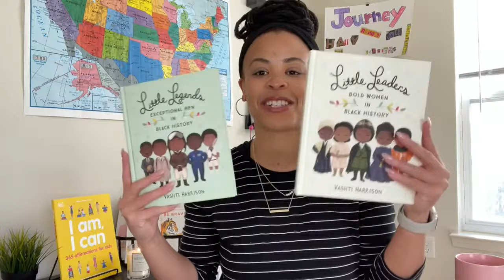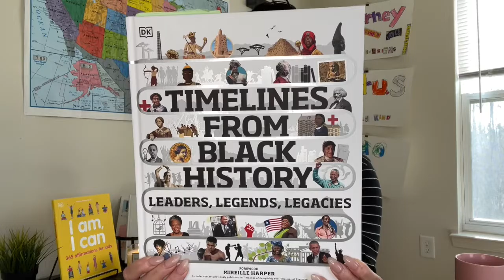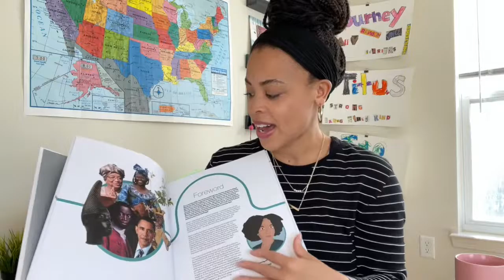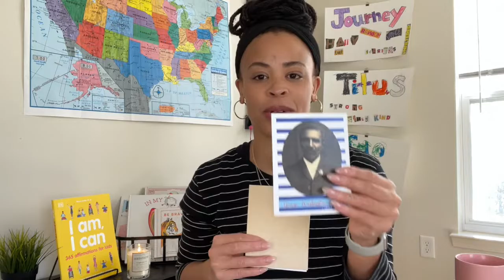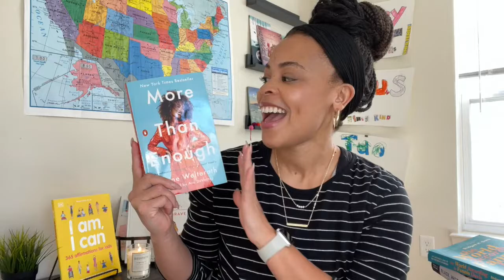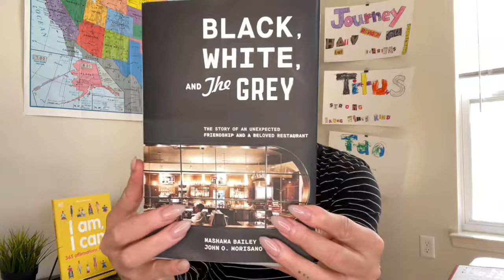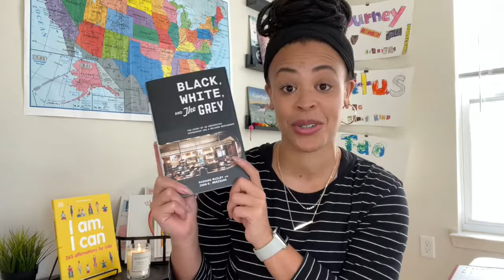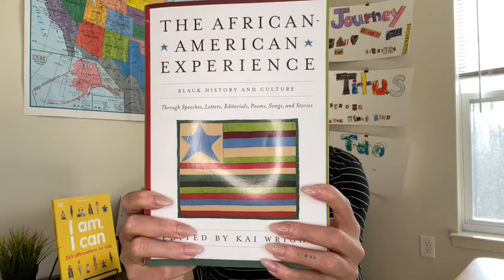Homeschool Black History Month!